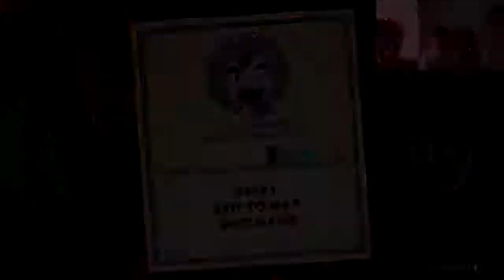Cuphead - Episódio 19 - "De olho no baiacu dela" [Detonado PT-BR 100%]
Daniel safado!